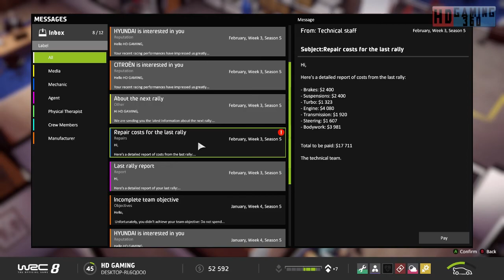WRC 8 FIA World Rally Championship Playthrough Part 50